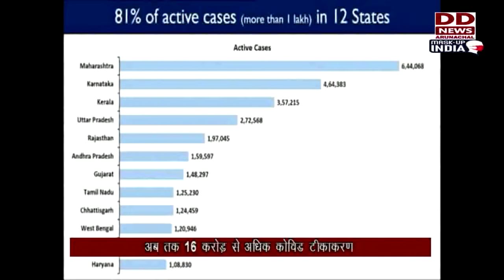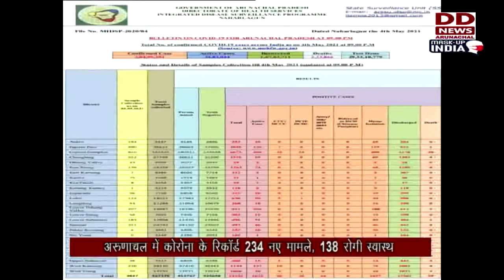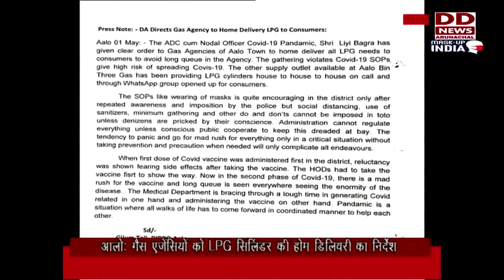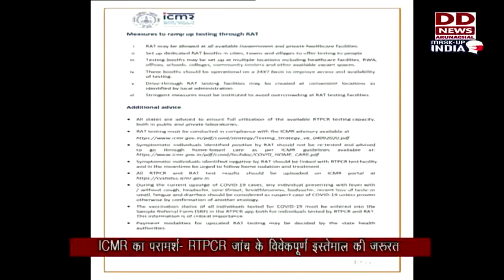Arunachal Samachar (05-05-21)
ArunachalPradesh Governor Dr. B. D. Mishra reviewed the COVID-19 pandemic scenario in the State with CM Pema Khandu, Health Minister Alo Libang and other senior officials.

Itanagar: Deputy Commissioner Talo Potom chaired the meeting of District Disaster Management Authority (DDMA). MLA Techi Kaso, IMC Mayor Tame Phassang and other elected representatives took part in the meeting in which issues related to Covid pandemic were discussed.

ArunachalCovid: The state reported 234 cases of Covid-19 on Tuesday, taking the state's total tally to 1632.

Aalo: ADC Liyi Bagra has directed the gas agencies here in West Siang district to home deliver LPG cylinders.

Itanagar: Capital SP Jimmy Chiram today took stock of the traffic management in Ganga market area and appealed to people to park their vehicles properly.

LowerDibangValley Deputy Commissioner K N Damo chaired a meeting to review the effect of ongoing lockdown in the district.

ArunachalHighway: Ministry of Road Transport, Govt of India, has given financial sanction for 4 highway projects in Arunachal Pradesh.